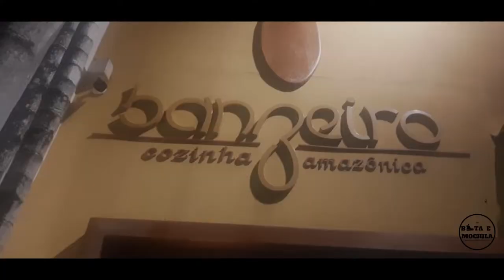CONHECENDO UMA ALDEIA INDIGENA - AMAZONAS (PARTE 02/18 )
CONHECENDO UMA ALDEIA INDIGENA -  AMAZONAS (PARTE 02/09)

No meu segundo dia em Manaus tive a oportunidade de fazer um passeio com a Silvana, e conhecer o "Encontro das águas, boto-cor-de-rosa, pescar o maior peixe de água doce do mundo e conhecer uma Aldeia Indígena."
Foi uma experiência incrível na qual eu recomendo a todos que visitarem a capital ou até mesmo outras regiões do Amazonas. O passeio dura o dia todo e você poderá almoçar em um flutuante " comida totalmente regional, " ter a interação com o Boto é uma experiência incrível.

    FILMAGEM